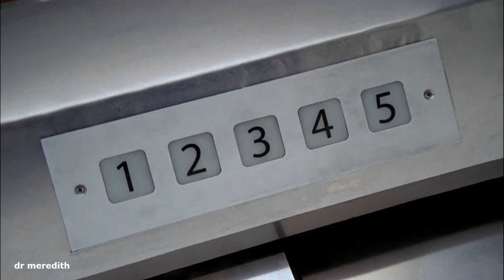Making out in an elevator | Grey's Anatomy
Highlights from Grey's anatomy, a medical show following doctors at Grey Sloan Memorial Hospital. Follow Meredith, Derek, Izzie, Cristina, Alex, George, Burke and Bailey as they go through their days as doctors at the eventful hospital.